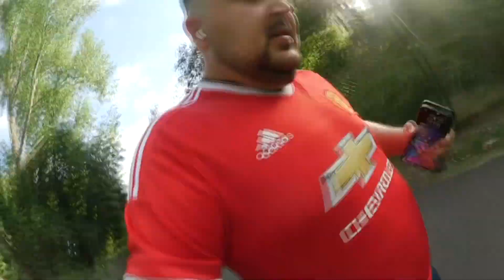VON 130 KILO AUF 90 ?! Daily Vlog #1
Hey ich versuche zurzeit von meinen 130 Kilo auf 90 zu kommen

Instagram Princesaik